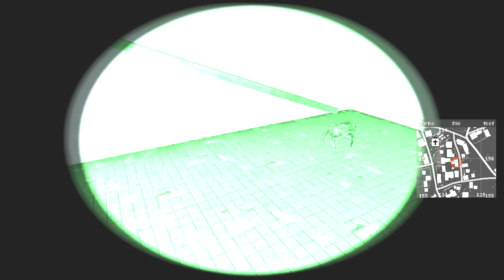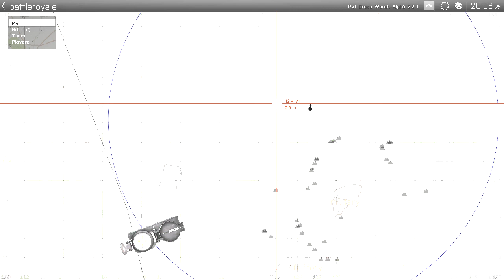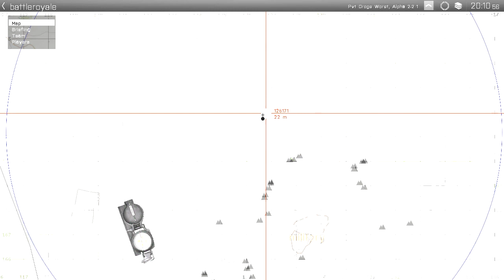[Let's Play] ARMA 3 | Dutch / Nederlands | Battle Royale!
ELKE ZONDAG EEN NIEUW FILMPJE!!!
Het is free Arma III weekend!! Download Arma 3 op steam en installeer de Battle Royale mod om hetzelfde te kunnen doen, zoals ik vandaag deed!